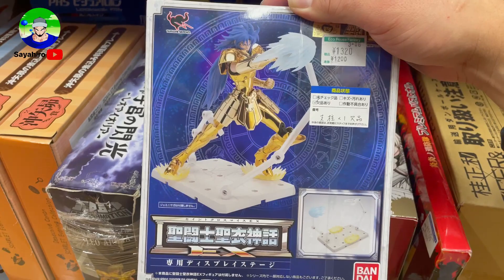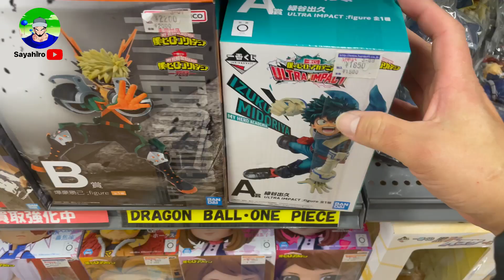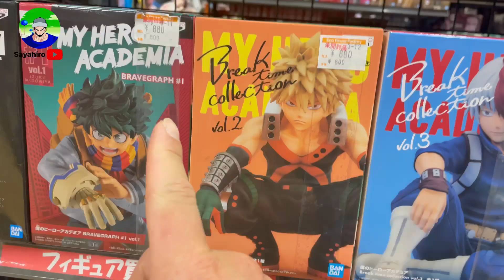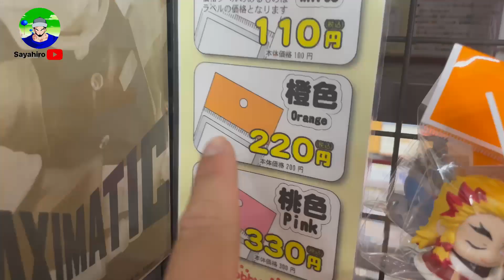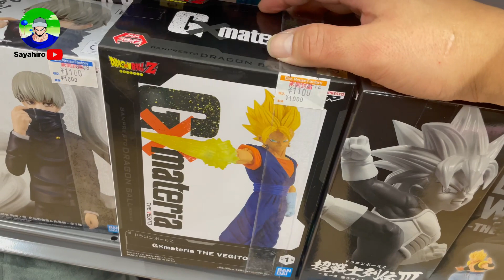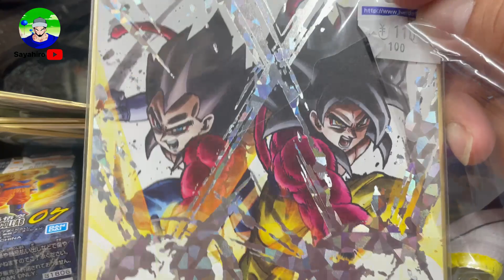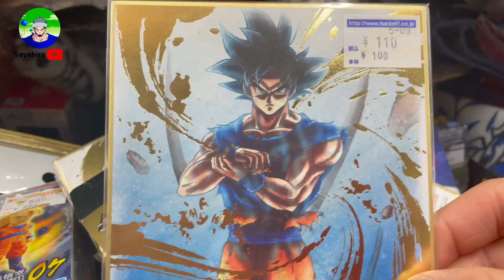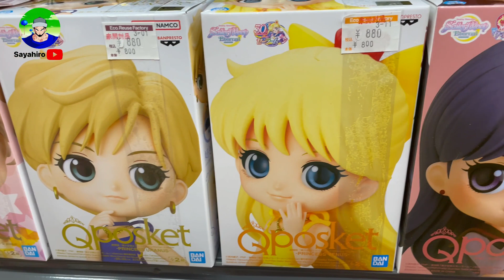Visitamos una tienda de segunda llena de figuras de dragon ball z ,one piece y kimetsu no yaiba